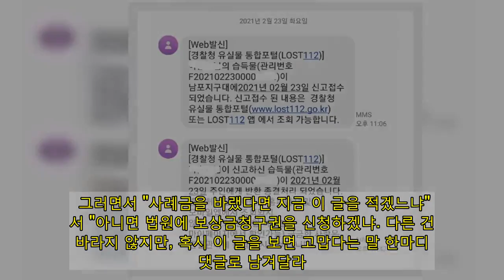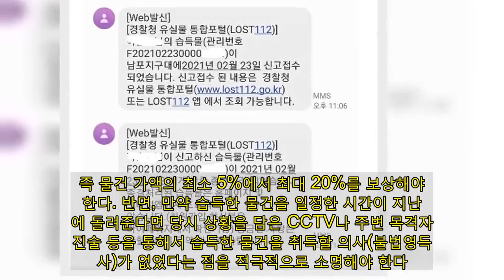[SNS:판] '롤렉스 시계와 구찌 지갑 찾아줬는데…' 사례금은?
부산 중구 용두산 공원에서 롤렉스 시계 등이 들어 있는 명품 클러치 백을 주운 A 씨는 분실물을 찾아주고도 불쾌감이 사라지지 않았다. 어떤 보상을 바란 것은 아니었지만, 감사하다는 인사말 정도는 들을 수 있었지 않았냐는 생각에서다. 24일 온라인 커뮤니티 '보배드림' 게시판에는 '어제 부산 용두산 공원에서 고가의 물건 잊어버리신 분 필독'이라는 제목의 글이 게재됐다. A 씨는 산책하는 길에 롤렉스 시계와 아이폰, 스마트 워치 5가지의 명품 제품이 들어 있는 구찌 클러치 백을 주웠고, 약 400m 떨어진 파출소에 분실물을 등록했다고 밝혔다. A 씨는 "연락처를 비롯한 개인 정보 작성을 하고 분실물을 등록한 후 집으로 돌아간 뒤 10분이 채 지나지 않아 소유주가 물건을 가져갔다는 경찰 알림 문자를 받게 되었다"고 했다. 이어 그는 "지금까지 분실물은 돈의 가치를 떠나 당연히 그 원소유자에게 돌려주는 것이 바르다고 생각하고 살아왔지만, 막상 '감사하다'는 말 한마디 없는 현실이 씁쓸하다"고 털어놨다. 그러면서 "사례금을 바랬다면 지금 이 글을 적겠느냐"면서 "아니면 법원에 보상금청구권을 신청하겠냐. 다른 건 바라지 않지만, 혹시 이 글을 보면 고맙다는 말 한마디 댓글로 남겨달라. 과한 걸 바라는 건 아니지 않느냐?"라고 덧붙였다. 이어 A 씨는 이날 경찰로부터 받은 유실물 통보 휴대전화 문자 내용을 캡처해 첨부했다. 해당 사연을 접한 누리꾼들은 "제가 대신 감사하다는 인사를 전한다. 클러치백 주인은 얼른 감사 인사를 하길 바란다", "통상적으로 경찰을 통해서라도 고맙다고 전달을 하던데. 끝까지 연락 안 오면 법적으로 일정액 보상받을 수 있다", "저라도 칭친해 줄겠다", "인사 따위 안 받아도 복 받을 것이다" 등의 반응을 보였다. 한편, 유실물법 제4조(보상금)에 따르면 물건을 반환받는 자는 물건 가액의 100분의 5 이상 100분의 20 이하의 범위에서 보상금을 습득자에게 지급해야 한다. 즉 물건 가액의 최소 5%에서 최대 20%를 보상해야 한다. 반면, 만약 습득한 물건을 일정한 시간이 지난 뒤에 돌려준다면 당시 상황을 담은 CCTV나 주변 목격자의 진술 등을 통해서 습득한 물건을 취득할 의사(불법영득의사)가 없었다는 점을 적극적으로 소명해야 한다.